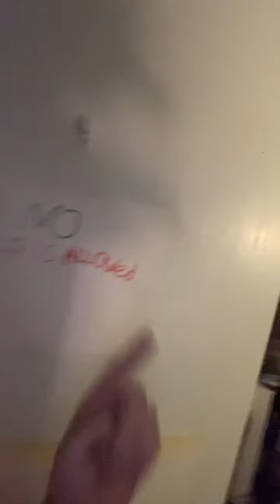No girls allowed